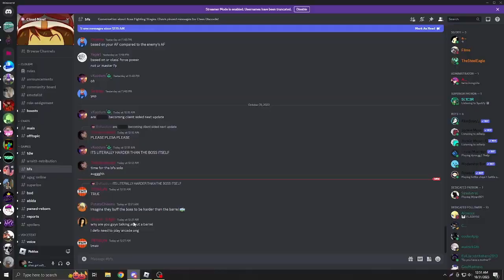low fps BFS ch 1-7 solo post DA update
real score is so fire
gotta try and do a solo every game changing update